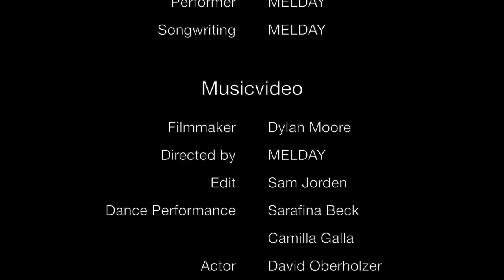MELDAY - Ballerina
Credits// Ballerina

Musicproduction
Songwriter: MELDAY
Mixing Engineer: Nemesyzz Rigby
Mastering: «Sti» Stefan Buchenauer
Studio, Producer: Knockout Studios, Mauro Guggenbühler
(Composer: Alex Pray)

Musicvideo
Filmmaker: Dylan Moore
Edit: Sam Jorden
Dance Performance: Camilla Galla, Sarafina Beck
Actor: David Oberholzer
Support: Art4um CEO Foschky Pueta, Yang Buddha
Directed by MELDAY

Big Thanks to the ones that supported me financially at the Crowdify Project!

Financial Support: Zürcher Popkredit + Kulturdünger